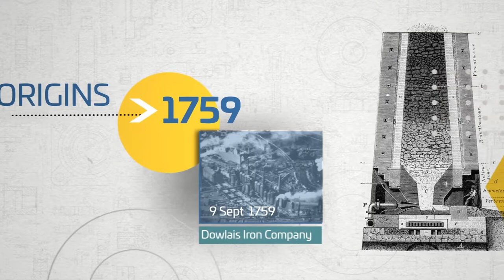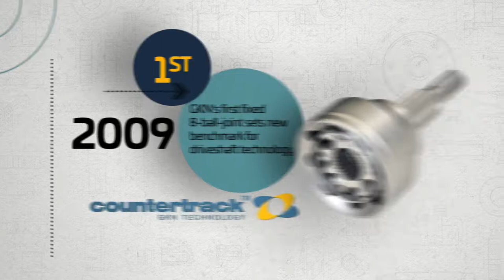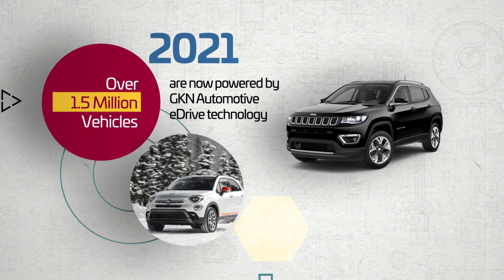GKN Automotive History